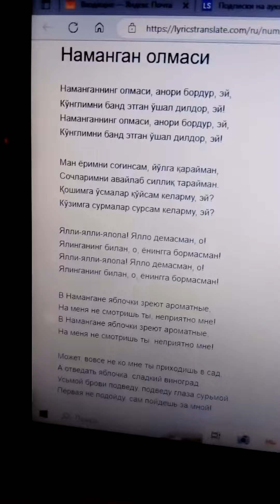В Намангане яблоки - Шахзода